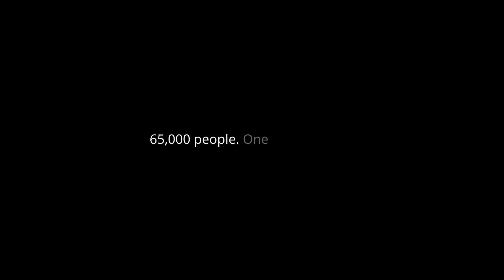COVID-19 Point of Care Antigen Testing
Discover how BD is working around the clock to develop a rapid point of care test for COVID-19 to help expand access to testing beyond the hospital and centralized labs.